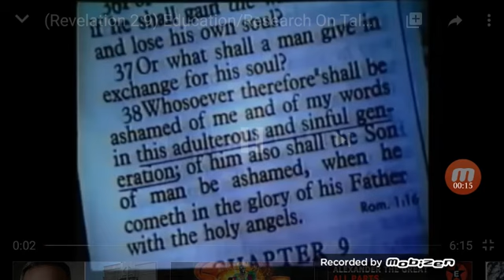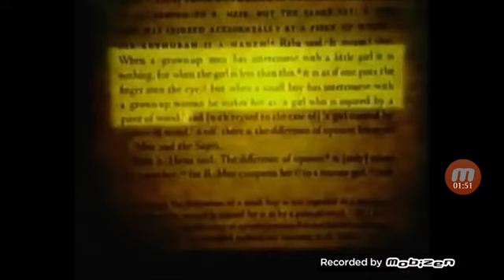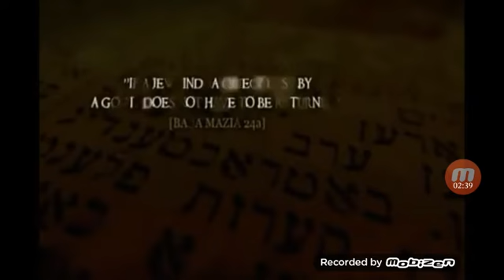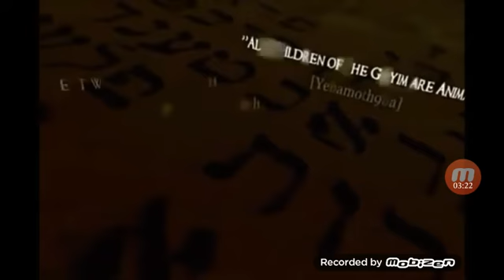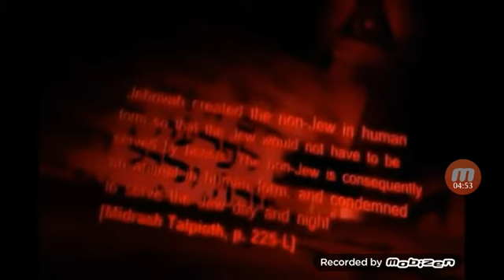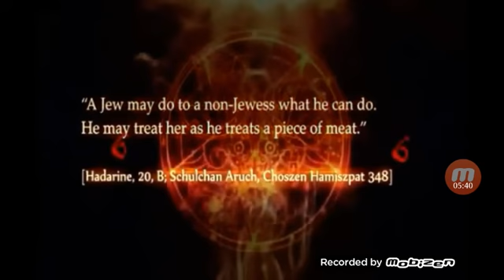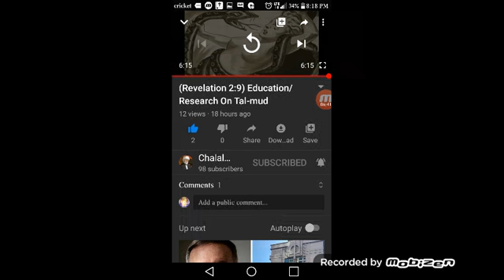THE 😈DEVIL👿 THE BIBLE📖SPEAKS OF!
ALL PRAISES TO THE HEAVENLY FATHER YAHAWAH IN THE NAME OF HIS ONLY BEGOTTEN SON YAHAWASHI IN THE NAME OF THE HOLY SPIRIT! I LOVE YOU ALL💖REPENT!

THANK YOU@chalal.